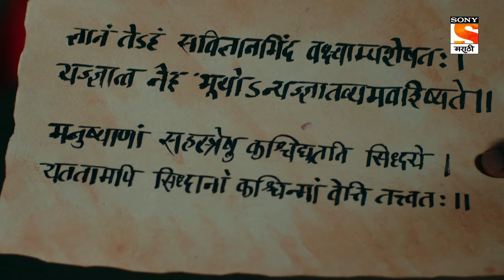Dnyaneshwar Mauli - ज्ञानेश्वर माउली - Ep 24 - Full Episode - 22nd October 2021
Episode 24: Dnyaneshwar To Learn.
Rukmini teaches her kid to cook so that she can use it later. On the other hand, Vitthal Pant is telling Dnyaneshwar to continue his learning and follow the press of Dharma and Knowledge.

About Dnyaneshwar Mauli:
The show ‘Dnyaneshwar Mauli’ is the depiction of Saint Dnyaneshwar’s life and teachings. From his early childhood to his ‘samadhi’ which he took at the age of only 21 years.